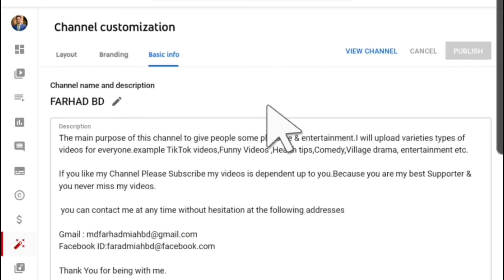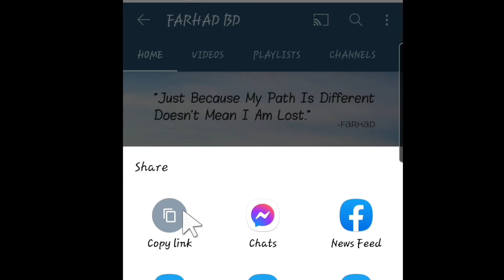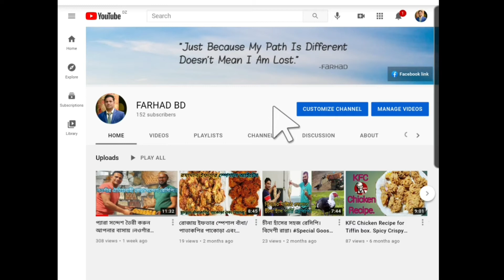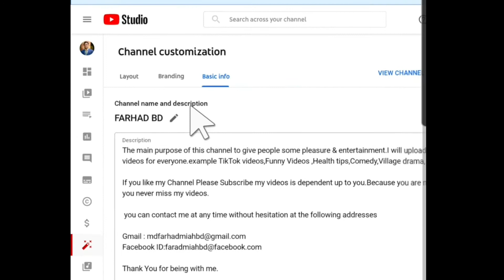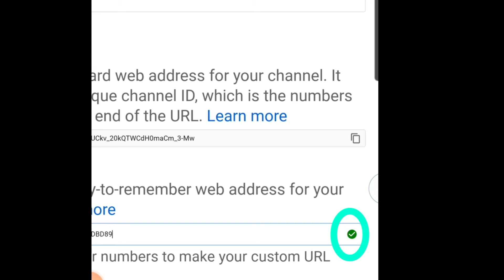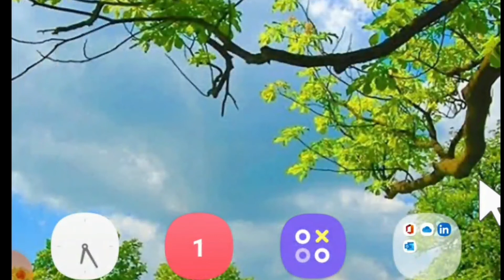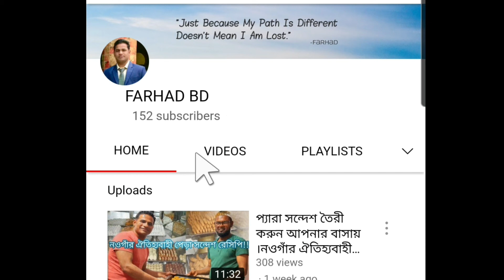কিভাবে আপনার You Tube Channel এর Custom URL তৈরি করবেন।How to change Channel Url by mobile.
আপনার ইউ টিউব চ্যানেল এর Custom URL change করুন খুবই সহজে আপনার মোবাইল দিয়েই। আপনার পছন্দের নাম দিয়েই তৈরি করুন ইউটিউব চ্যানেল URL এবং প্রয়োজনে পরিবর্তন করতে পারেন আপনার চ্যানেল এর নাম।
I am trying to give some important videos for you.

FARHAD BD, Tech.Farhad Bd, Protham alo,Bangladesh, Cumilla,Chittagong, technical, knowledge, learning, education,school, college.
Free vpn, vpn setup for mobile, android, how to add vpn on android phone ,Pi wallet, test Pi,Pi update,